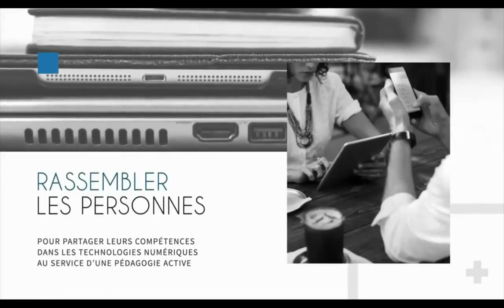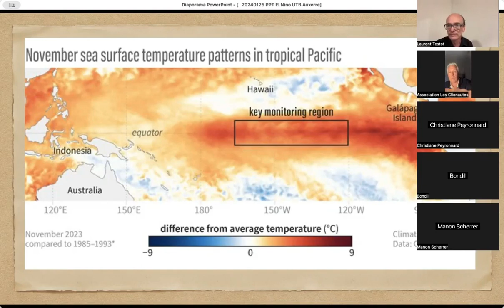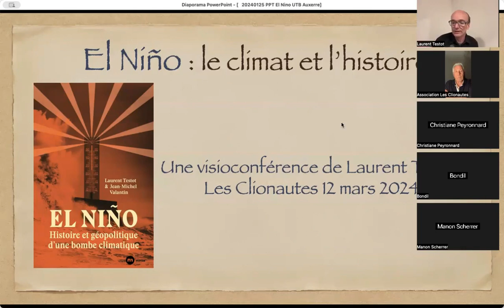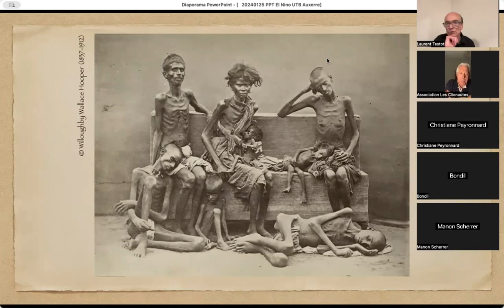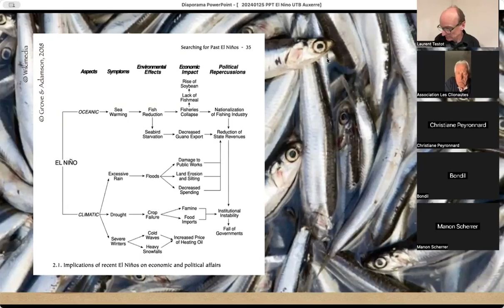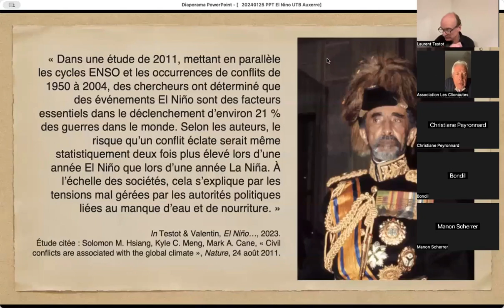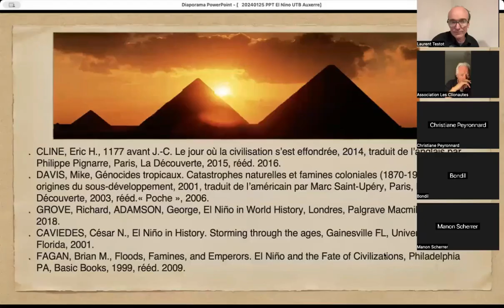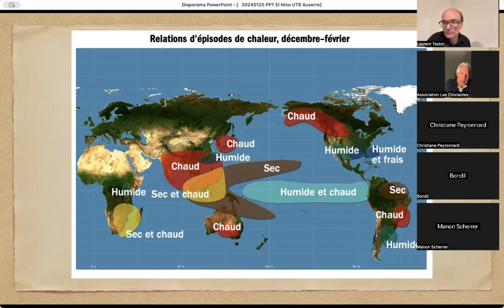El Niño - Histoire et géopolitique d'une bombe climatique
« En 2023, El Niño fait son grand retour, qui va avoir l’effet d’une bombe climatique sur l’actualité géopolitique. Ce phénomène climatique récurrent, généré par l’océan Pacifique, réchauffe brutalement l’atmosphère. Inscrit dans l’histoire de nos civilisations, les historiens en retracent l’influence, aussi globale que redoutable, jusque dans un passé lointain. Le phénomène est souvent associé à des périodes de ruptures et d’effondrements civilisationnels, de l’Égypte antique aux cités-États mayas. Certains épisodes du XIXe siècle sont corrélés aux pires violences. Au XXe siècle, il a amplifié nombre des bouleversements politiques, économiques et militaires. Le cycle de 2023 est porteur de risques climatiques et géopolitiques inédits. Nos sociétés sont-elles prêtes à encaisser 1,5°C de réchauffement planétaire ? »

Pour la première fois, le phénomène El Niño, encore mal connu en France, est décrypté par lors de cette conférence par Laurent Testot.